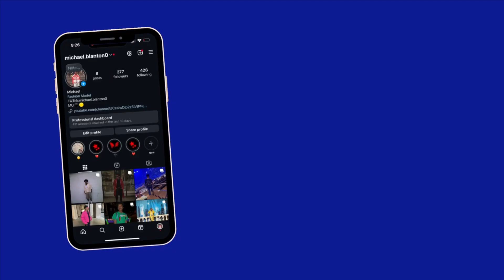Season 3 Ep #1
a new bombshell has entered the Ville Junior year is going to be iconic buckle up and let Jesus take the wheel.